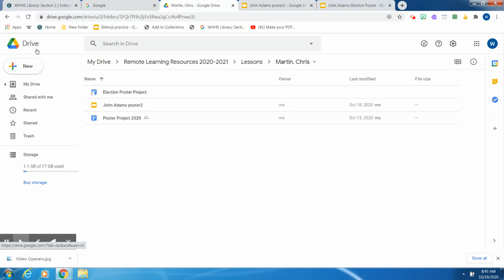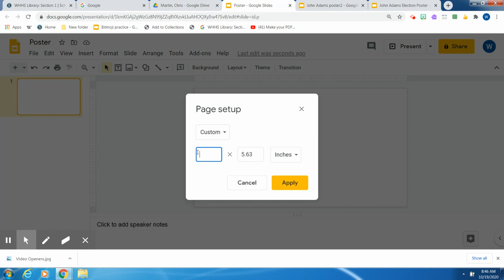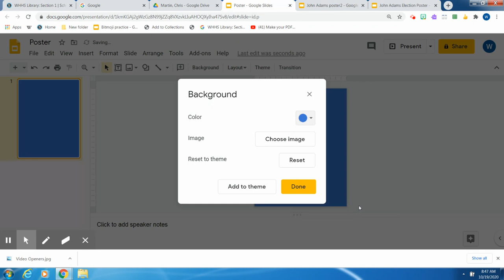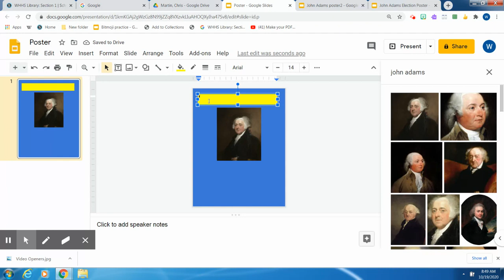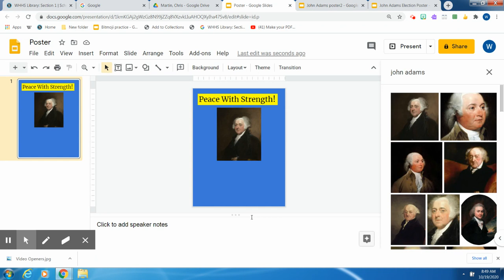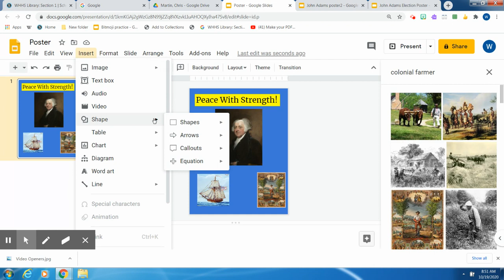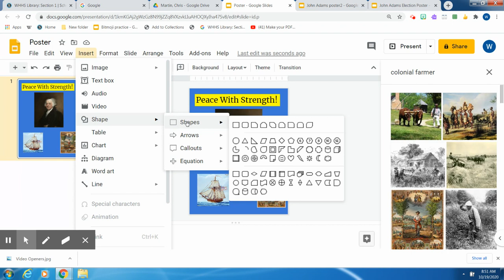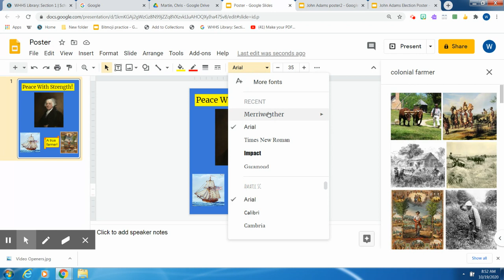How to Make a Digital Poster in Google Slides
Directions for making a poster:
Go to Google Drive
Click New - Google Slides - Blank Presentation
Give your slide a name
Layout:  Go to Slide, Apply Layout, Blank
Poster Setup:  Go to File, Page Setup,
 Custom, 8.5 x 11
Background:  Slide, Change Background: Color, or Image
Insert:  Images from web or photos
Text box (the “T” box)
Fill colors (the paint can) to fill the text box
Insert:  Shapes, Arrows, Callouts and fill with color
Fonts - choose one you like
Font sizes - choose what you like
Text colors (“A”)